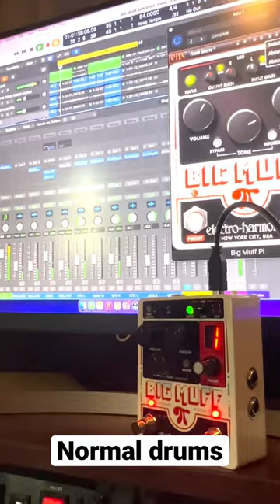Using the @EHX Bug Muff Hardware Plug-in on drums!